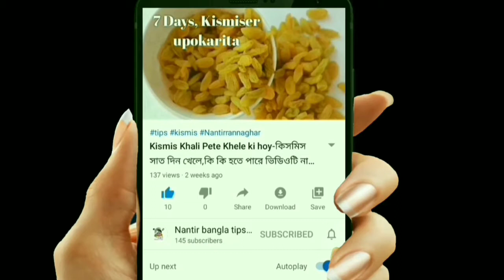করোনা ভাইরাসের হাত থেকে বাঁচতে ভুলেও এই সব খাবার গুলো কখনো খাবেন না-Coronavirus-Covid-19-Novel coro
করোনা ভাইরাসের হাত থেকে বাঁচতে ভুলেও এই সব খাবার গুলো কখনো খাবেন না